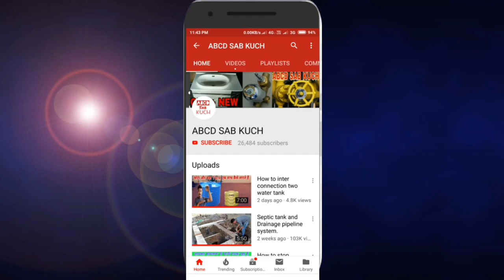Pressure Pump Installation User Guide Full Details.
Pressure pump se geyser ka line kayse le.
dosto Maaf kijiye ga or bahot kuch batana tah lekin video bade hone ka Waja se or jada kuch Bataya nahi.
next time pressure pump Ka video bathroom ke shat launga GA or kuch Naya bataunga ga.

best pressure pump with 2 bathroom

best pressure pump with 3 bathroom